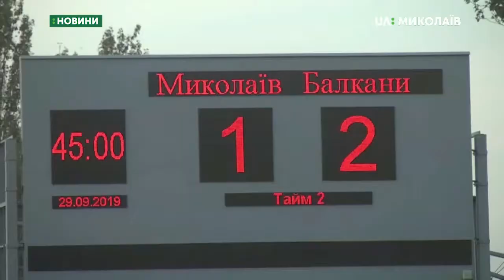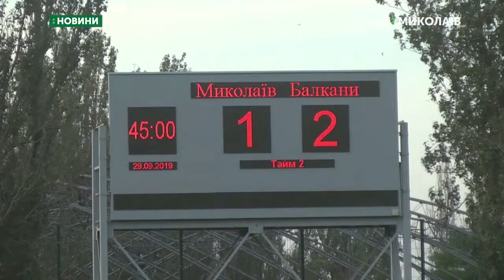01.10.2019. Новини. 8:30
Новини
Інформаційна картина дня (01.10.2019) поглядом кореспондентів телеканалу UA: Миколаїв (випуск новин — 8:30):
- на полігоні твердих побутових відходів у Вознесенському районі горить сміття;
- Муніципальний футбольний клуб «Миколаїв» не набрав жодного залікового балу у 11-турі Першої ліги.